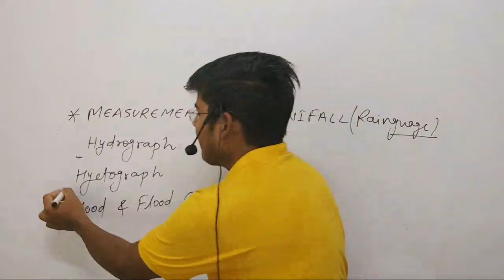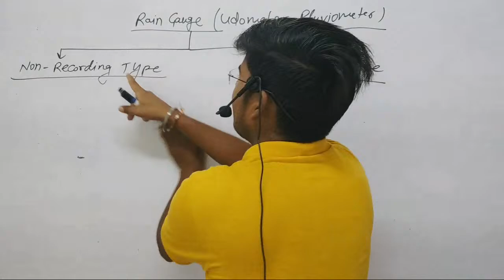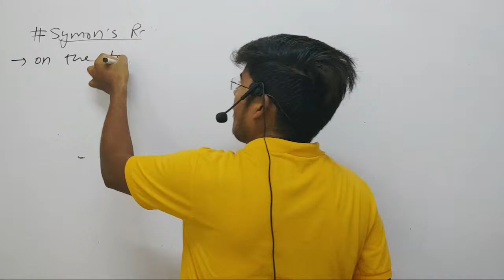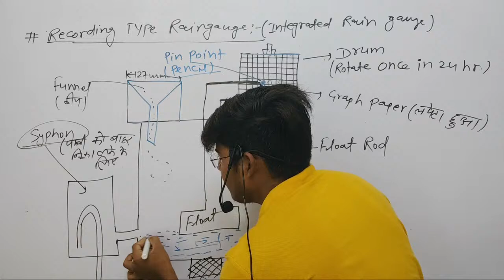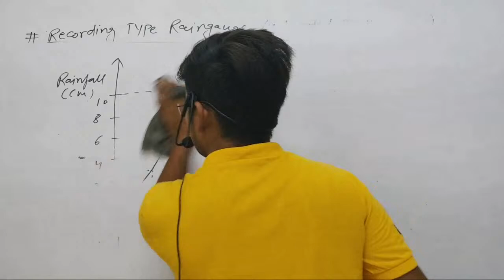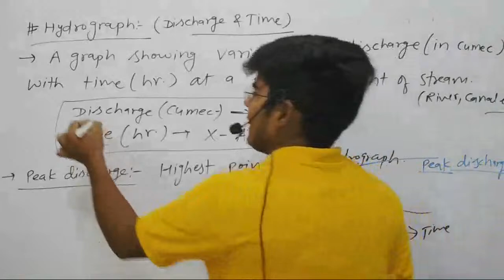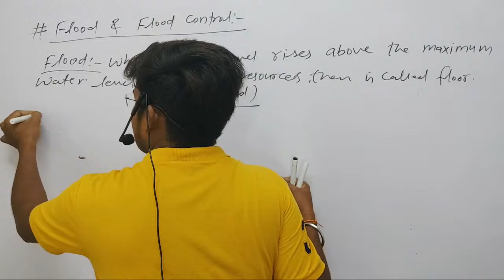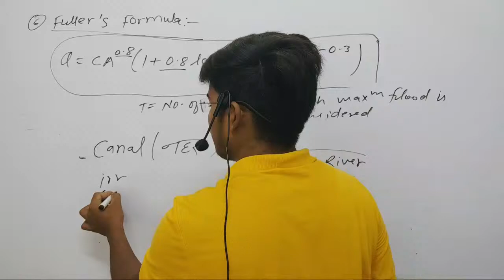Irrigation (Day-5)Rain_Gauge Hydrograph Hyetograph Flood_&_Flood_Control II Civil By Hemant Sir